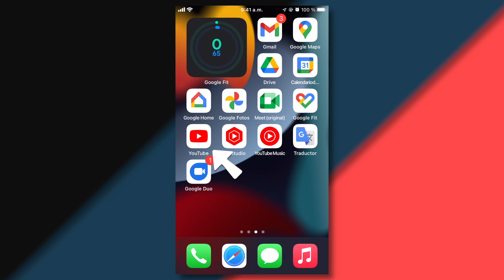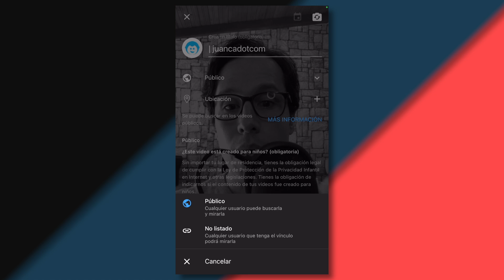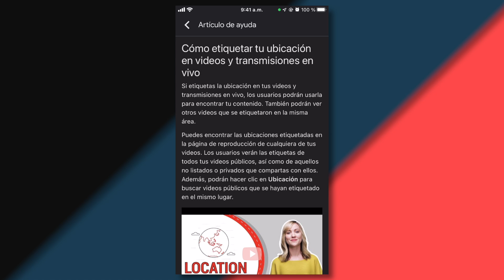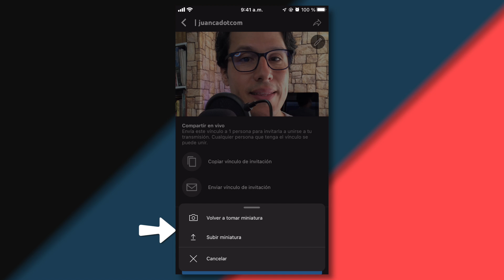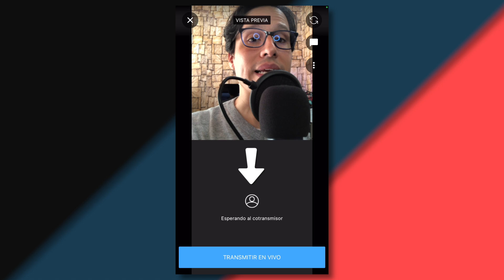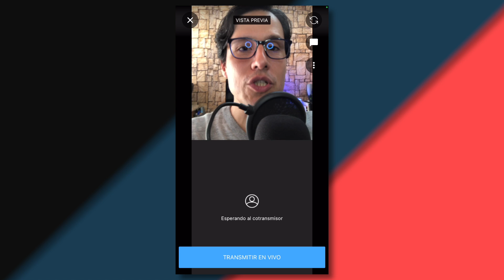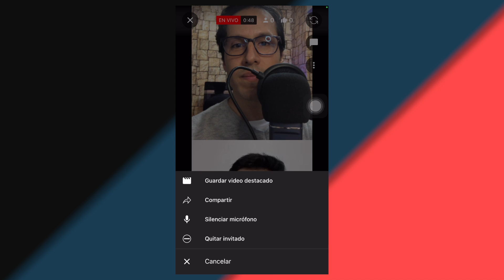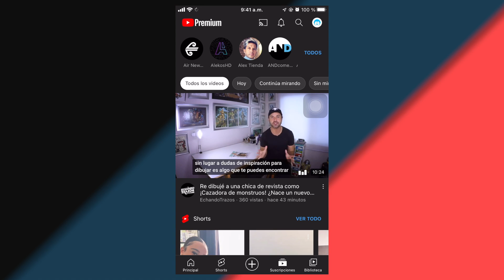COMPARTIR EN VIVO - Guía completa de YOUTUBE Go Live Together | [EYT]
🇨🇴 | 🇺🇸 | 🇧🇷 Una forma de LIVE en YouTube ha llegado. Y promete.
Aprende el paso a paso de Go Live Together 📱 🎥

YouTube ha lanzado una nueva herramienta para las transmisiones en vivo. Se trata de "Go Live Together" (o "Compartir en vivo"), que permite a dos Creadores de Contenidos participar en un LIVE.

Esta nueva posibilidad hace más fácil las colaboraciones entre YouTubers y se enfoca en la experiencia desde dispositivos móviles. Un par de clics y estás al aire.

✏️ Contenido
00:00 Noticia para YouTubers
00:30 Introducción a Go Live Together
01:07 Crear transmisión
01:52 Configuración del Live
02:24 Público y localización
03:20 Configuración de audiencias
03:41 Programar Live
03:50 Chat y monetización
04:19 Otros metadatos
04:34 Miniatura del Live
05:00 Gestión de invitaciones
05:52 Vista previa
06:10 Herramientas
07:10 Preparación del Live
07:37 Comenzar Live
09:06 Cerrar Live
09:40 Analíticas
10:01 Conclusiones
10:33 Recomendaciones
10:48 Invitación final